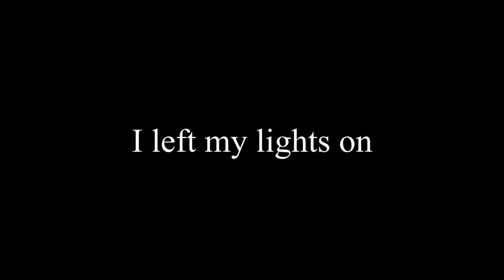Puget Sound Fly Fishing… but only the last part of the video is actually cool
Good afternoon! After a long 2 weeks at work, I was able to pop down to the south sound for some fly fishing! After a tough day of weird weather and a car battery dying. I managed to land a resident Coho! A fly tying video will be coming shortly!

Cameras:
GoPro Hero7
Iphone 8

Gear:
Maxcatch Premier 9ft 10wt rod
Piscifun Sword fly reel
OPST Commando Head
OPST Sink Tip
Maxcatch 30lb running line